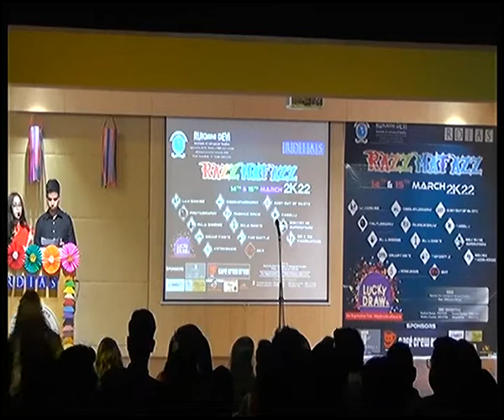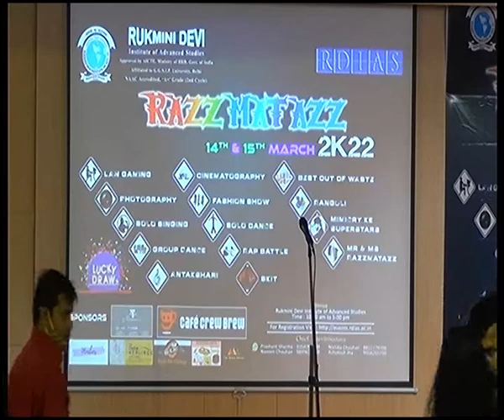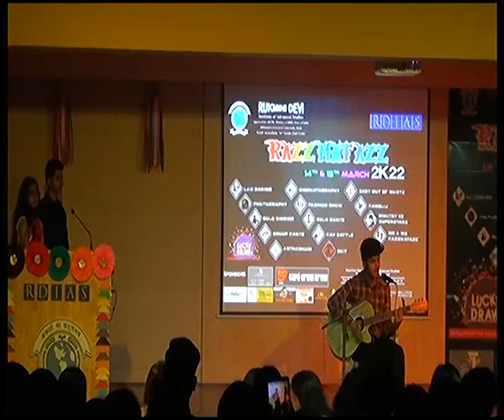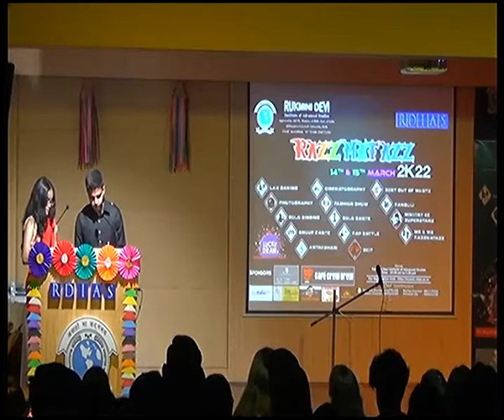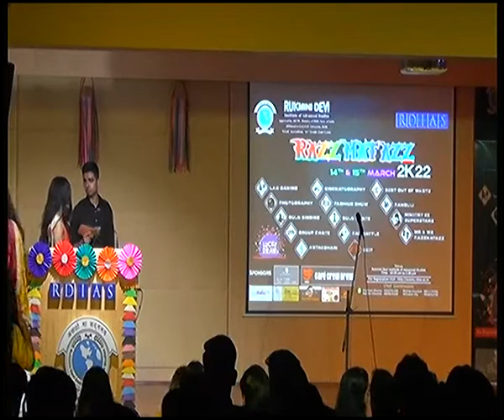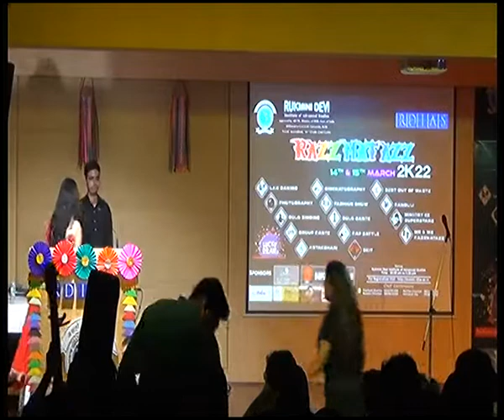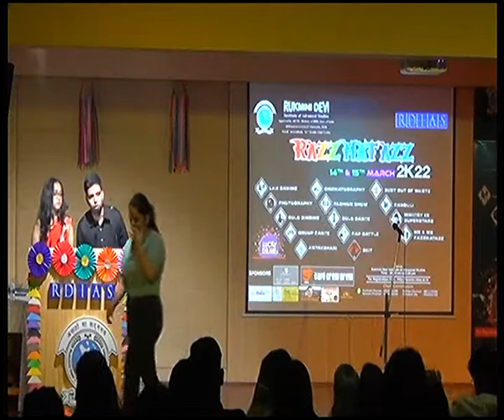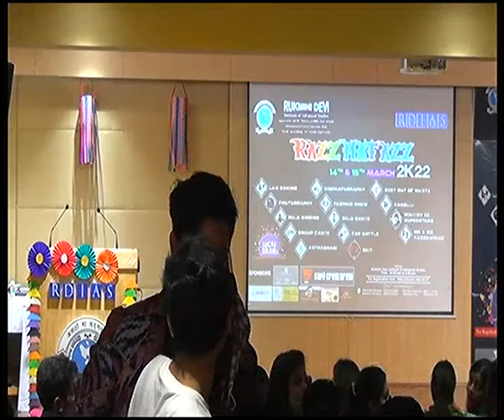Razzmatazz 2021- Solo Singing 14 03 2022